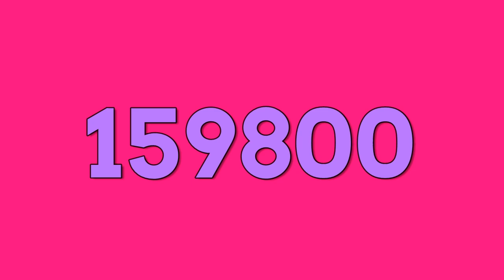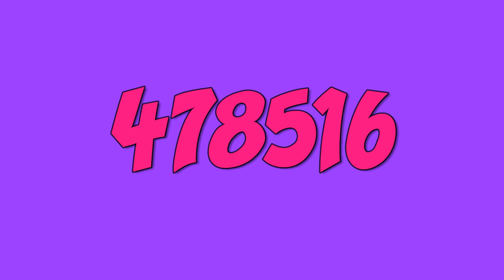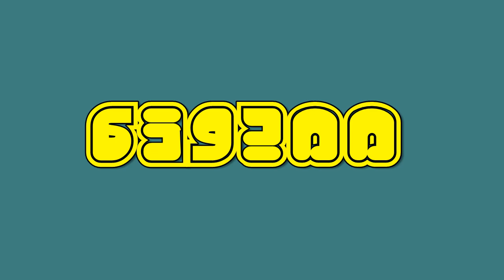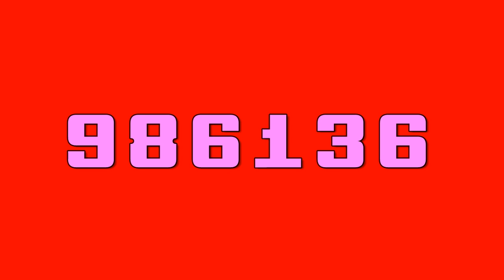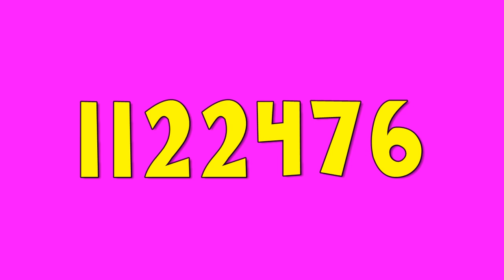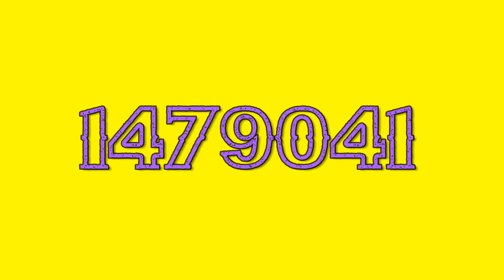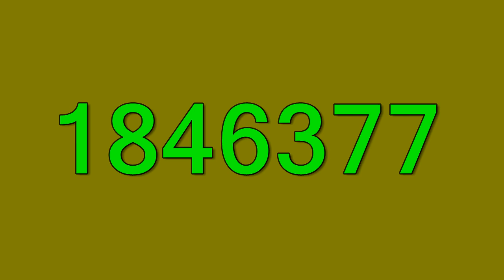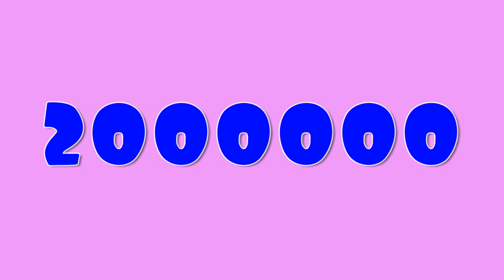"Colored numbers: From 1 to 2,000,000"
"Immerse yourself in a fascinating journey with the video "Colorful Numbers: From 1 to 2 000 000". The skin number is presented in its own vibrant color, creating a magical palette that changes with every second. From the first to two million numbers - watch the smooth transition of shades that This video is about the beauty of numbers and color, giving you an unforgettable bright show!"

Brickletter
Old Typography
 Arvo Bold
Trash
 AR CHRISTY
 Swamp Witch
CC Zoinks
Bullet Holz
Jabbie Junior
X-Files
 Hard Rock
 Tourner
 Arial
 Commodore 64 Rounded
  Dracula
 Fearth
 Bremen
 Showtime
  Calibri Bold
Radiation Participants
 Bluegrass
 See The Beast
 Seal
 Mystery Mobile
 Dangerbot
 Staubiges Vergnügen
 Knotty
Foo